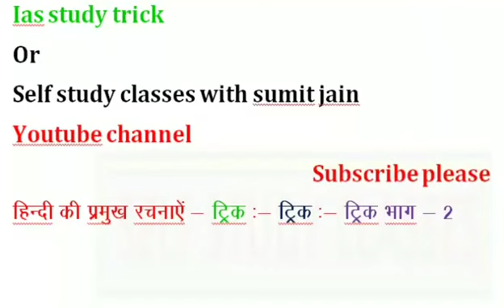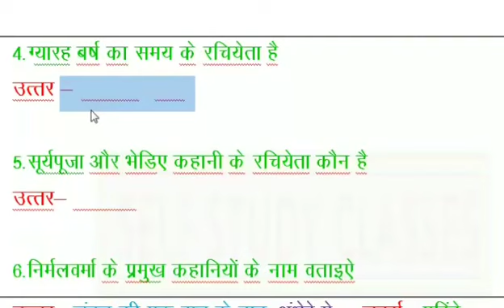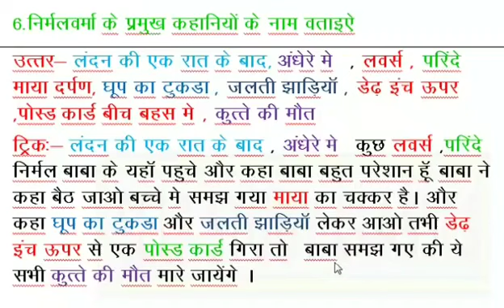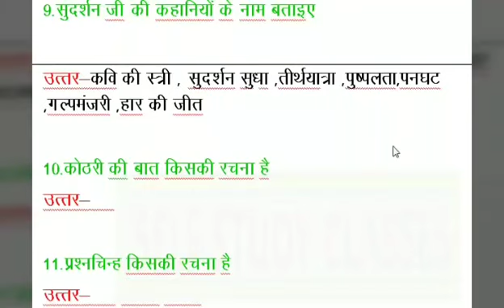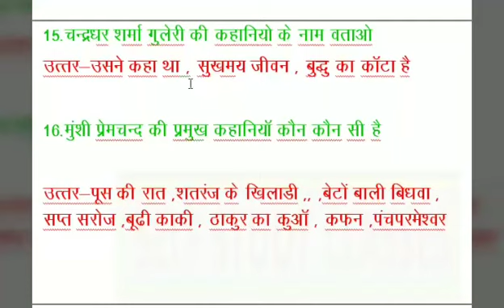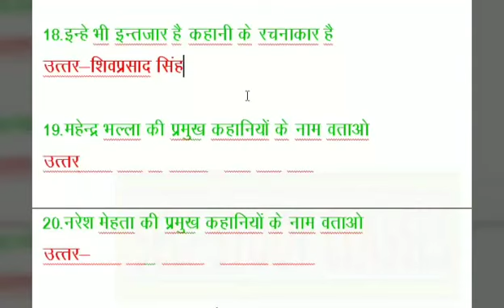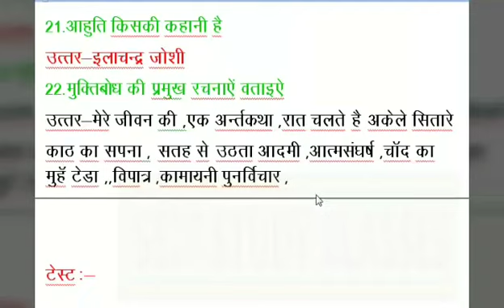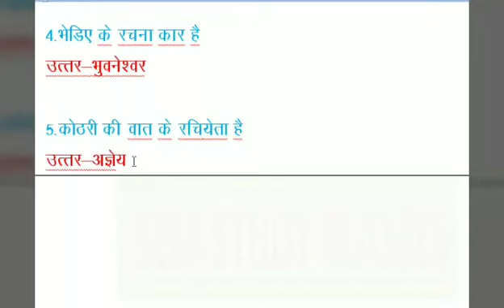हिन्दी साहित्य महत्वपूर्ण प्रश्न Hindi sahitya IMP MCQ For All Exam